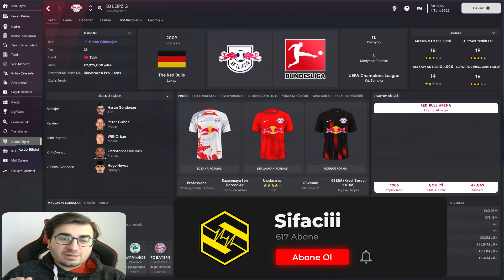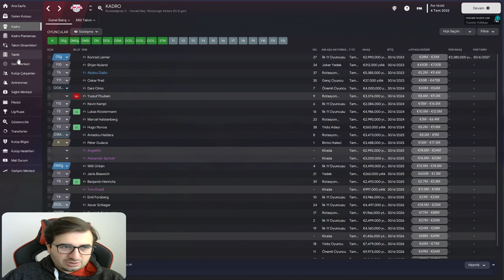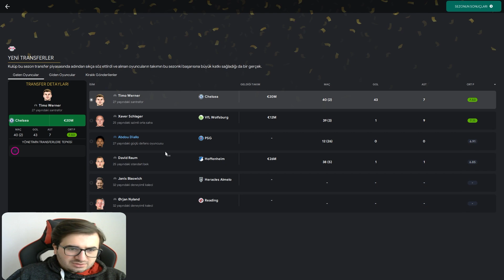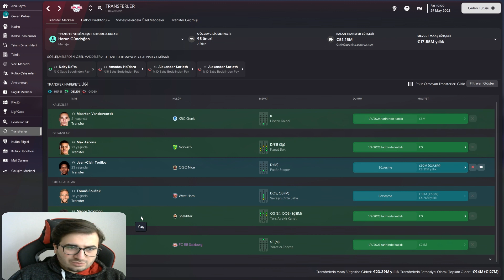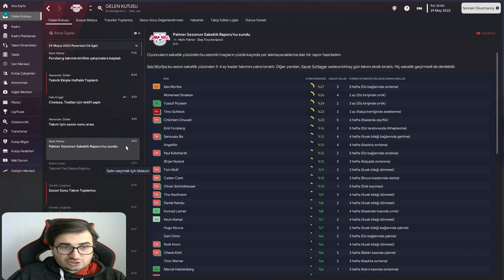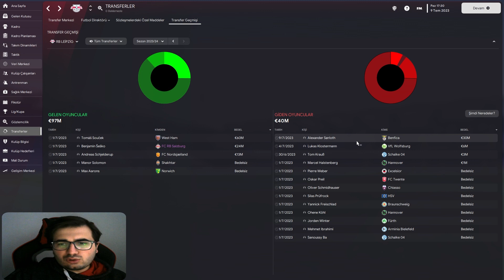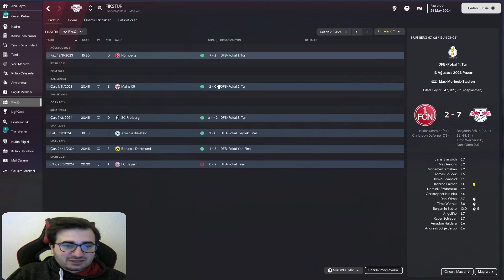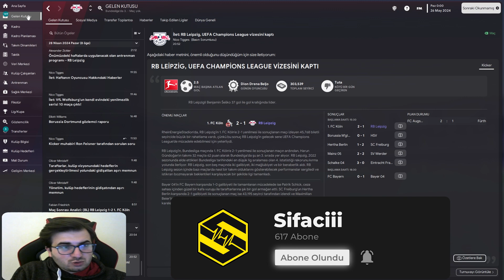FOOTBALL MANAGER 2023 RB LEIPZIG REBUILD KARİYERİ | MARUN HOCA YAPILANMASI #1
Şifacı,
Football Manager,
Football Manager 2023,
FM,
FM 2023,
FM23,
Football Manager 2023 kariyer,
Football Manager Beşiktaş,
Football Manager 2023 wonderkid